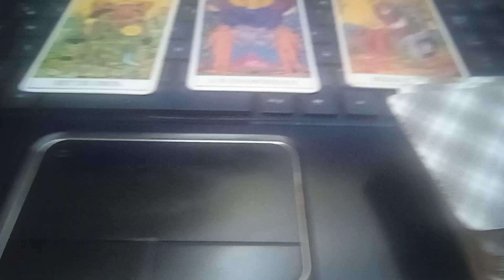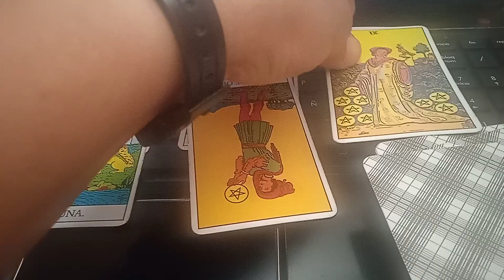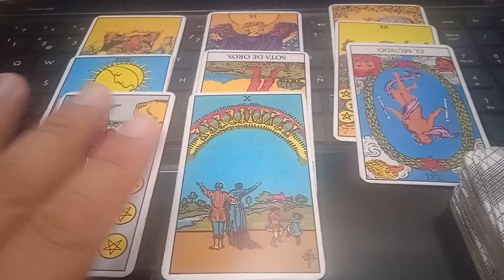VILLAREAL VS BARCELONA | LA LIGA | ESPAÑA | PREDICCIÓN FUTBOL